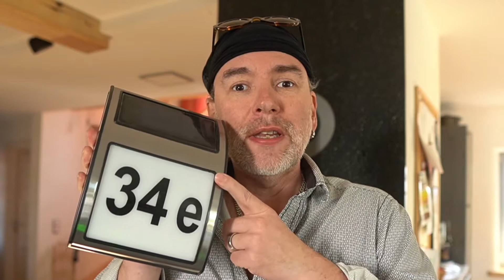⚠️Quick Check #9 Beleuchtete Solar Hausnummer - LED Hausnummerleuchte Außenleuchte Wandleuchte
Quick-Check #9 – Beleuchtete Solar Hausnummer (►►Link◄◄
) damit man nachts auch gut die Hausnummer erkennen kann. Zusätzlich beleuchtet die Außenleuchte noch den Eingang des Hauses und dies mit Solarenergie

Donnerstag ist Quick-Check Zeit, da teste ich mit Euch Produkte in weniger als 2 Minuten

►►Link◄◄
Produkte aus dem Video:
* Solar Hausnummer Edelstahl

Weitere empfehlenswertes Produkte die man verwenden kann
* LED Solar Leuchte mit Hausnummer
* Beleuchtete Solar Hausnummer
* Individuell gefertige beleuchtete Hausnummer
* Solar Hausnummerleuchte
* Günstige Solar Hausnummer